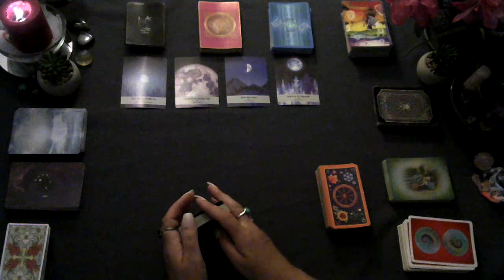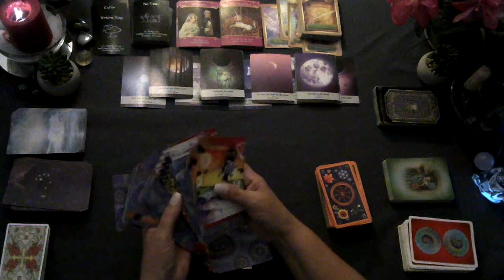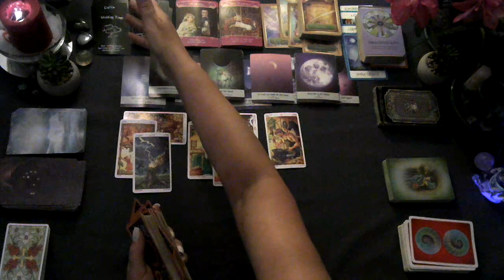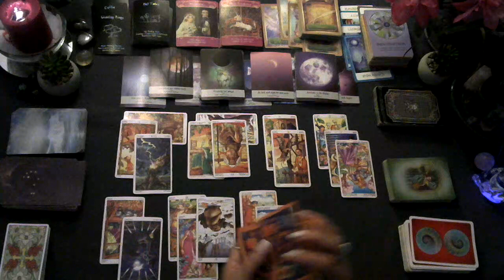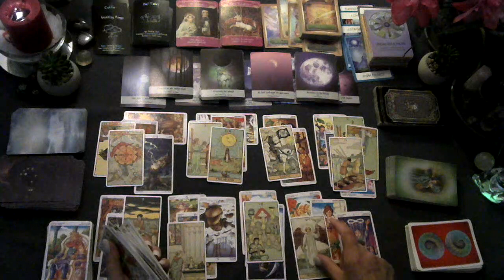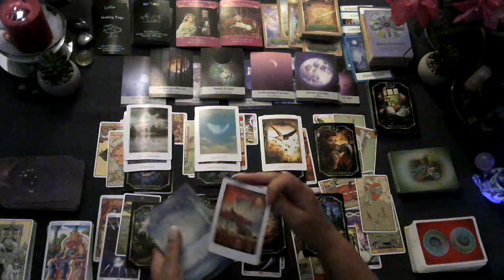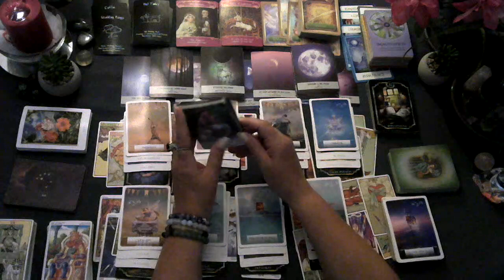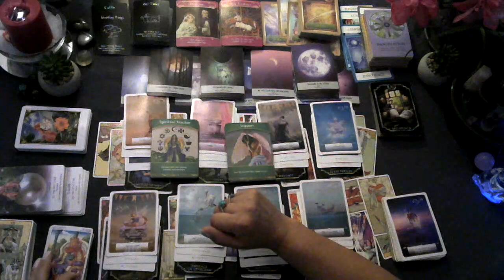🌕 New Moon Collective tarot reading July 2023 In need of a holiday? Stressed, betrayed, & an ending